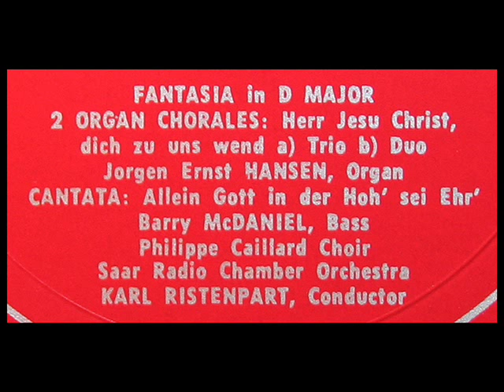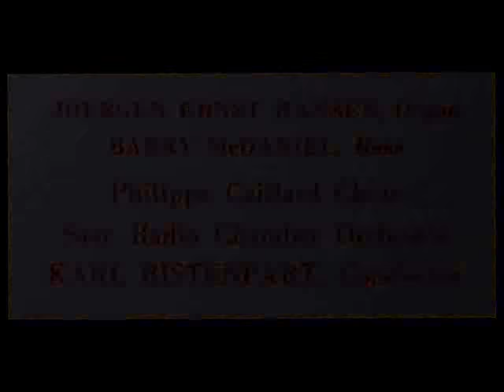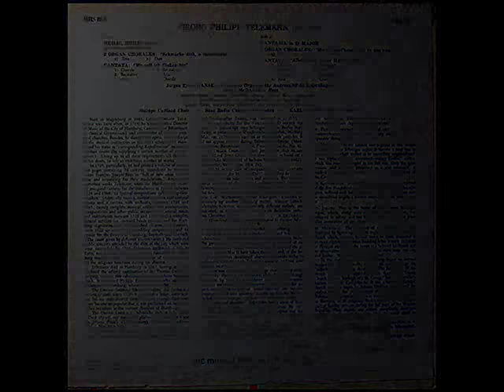Telemann / Jorgen Ernst Hansen, 1955: Fantasia In D Major (For Organ)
Digitized from the LP shown above, released in the late 1960s on the MHS label.
"David Hertzberg"